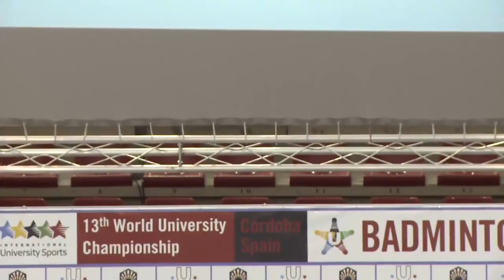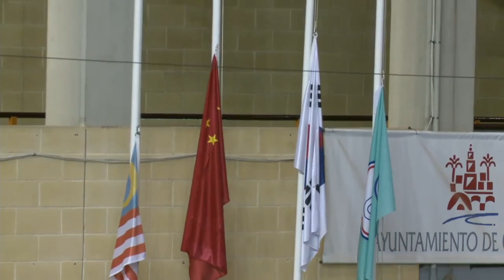Team Event Final and Team Awards Ceremony - 13th WUC Badminton 2014 Cordoba Spain - FISU 2014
The 13th Badminton World University Championship 2014 that will be held in the city of Cordoba in Spain from 23 to 29 of July 2014.

Team Event Final  and  Team Awards Ceremony